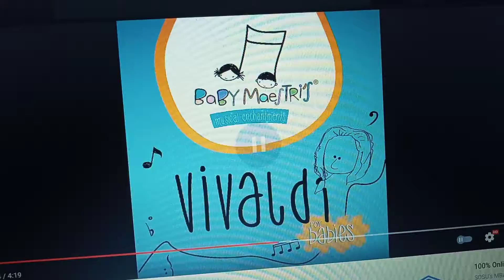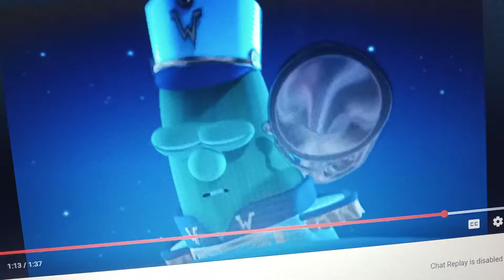October 19, 2019